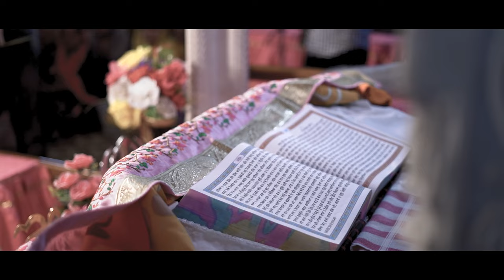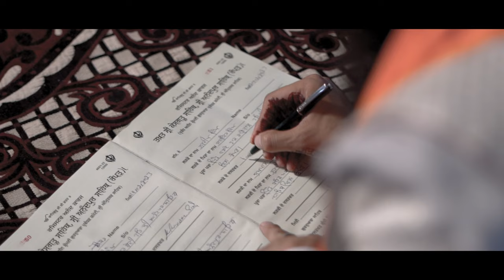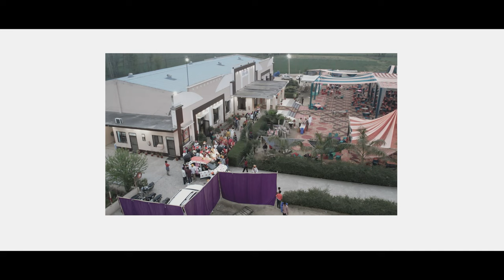NAVDEEP SINGH & SUKHPALPREET KAUR | BEST CINEMATIC SIKH WEDDING HIGHLIGHT | 2023 | PUMPY STUDIO